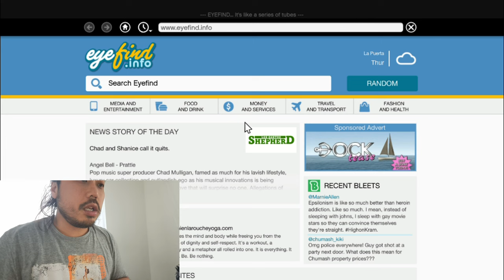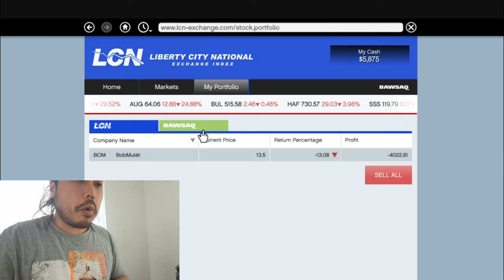ASMR EATING RICE NOODLES & CHICKEN + GRAND THEFT AUTO 5 GAMEPLAY · RANDOM WALKING & FIGHT 🎮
In this  ASMR video I'm eating rice noodles and chicken. I also playing grand theft auto 5,  random walking and fight to provide mouth sounds and gaming sounds for relaxiation + tingles.

DO YOU WANT TO DO A REQUEST?
DO YOU WANT TO SEE MY UPLOADING SCHEDULE?